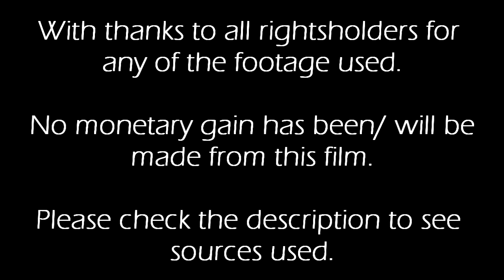A Good Feeling (2013) feat. Joe Rogan, Jacque Fresco, MLK, Captain Picard & Pretty Lights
A Good Feeling (2013) is a short film by Dominoes Falling Productions, featuring Joe Rogan, Jacque Fresco, MLK, Captain Picard & Pretty Lights with visual footage from the films 'Blueberry' (2004) & 'I, Pet Goat II' (2012).

thejoeroganexperience.net/

Sources used:
heliofant.com/ ~ I, Pet Goat II (2012)
~ Martin Luther King's Last Speech
~ Captain Picard Promotes A Resource Based Economy
~ The Joe Rogan Experience Podcast
~ Jacque Fresco - The Venus Project | London Real Podcast

With thanks to Andy Johnson for the cover design.